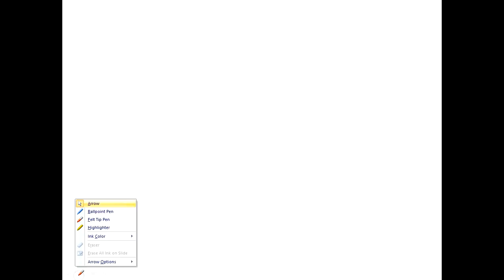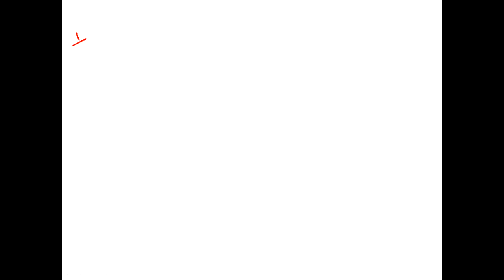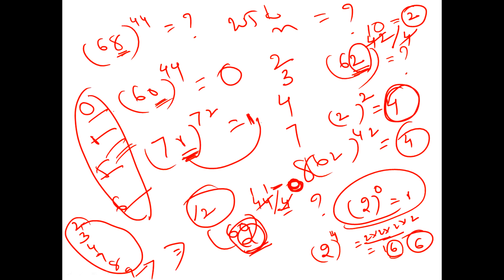SIMPLIFICATION PART-3.SPEED MATHS . SIMPLIFICATION SHORT TRICKS